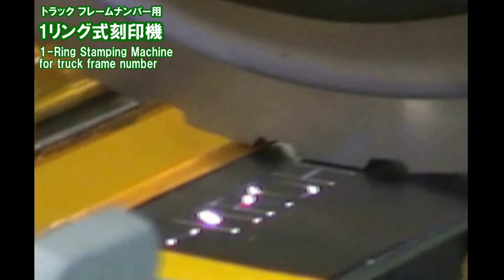1 Ring VIN stamping MC